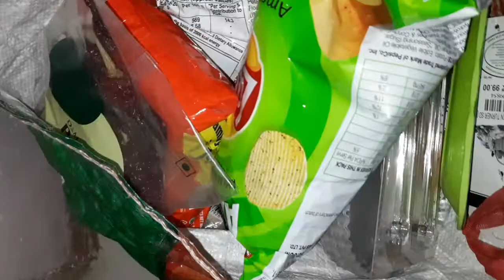D-Mart Shopping Mall Vlog🤗 | Rudra Ke Birthday Ki Shopping🛍